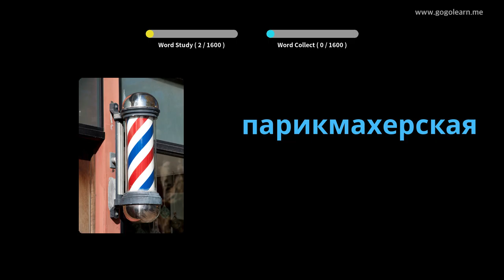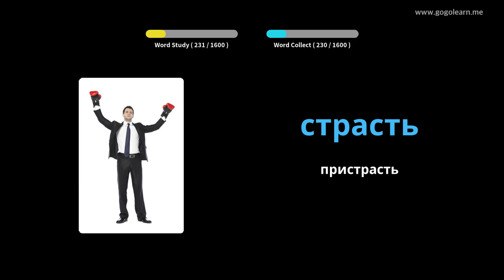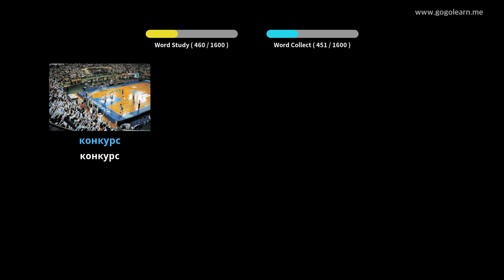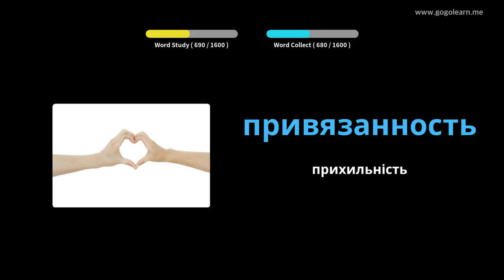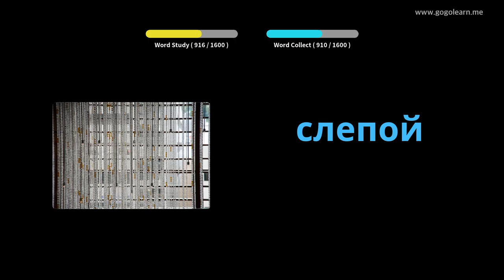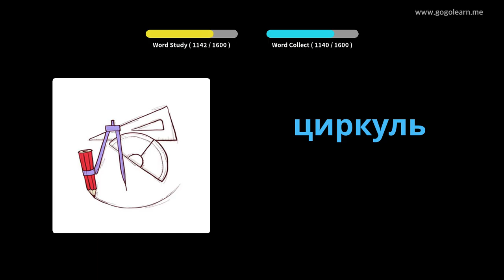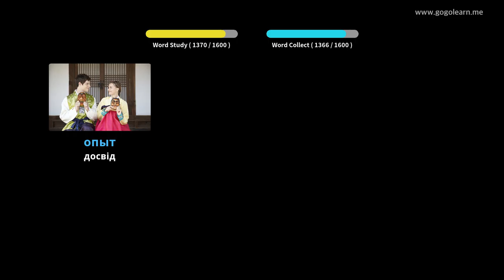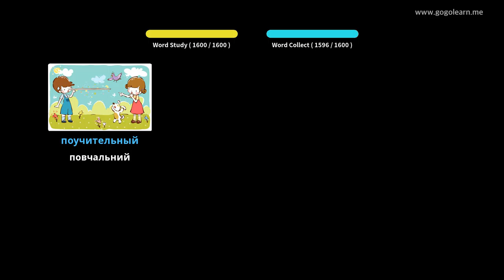Основна російська лексика | Golearn